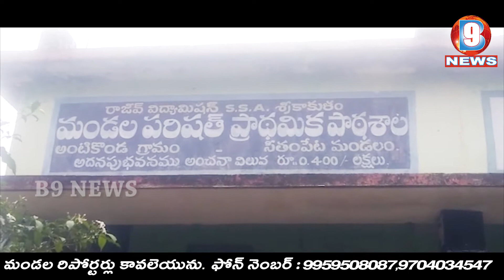శ్రీకాకుళం జిల్లా ఆదివాసీ గ్రామంలో తూపాన్ వల్ల కూలిన ఇల్లు ! పట్టించుకోని అధికారులు | B9 News